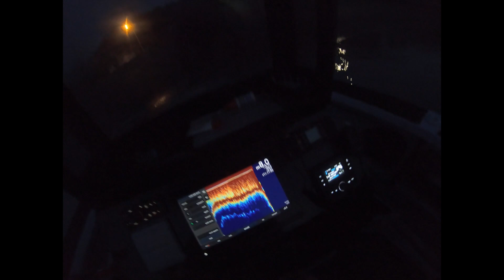kingfish in New Zealand from the rocks. Ebb Tide X LOCAB special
LOCAB X Ebb Tide topwater action from the stones in New Zealand.